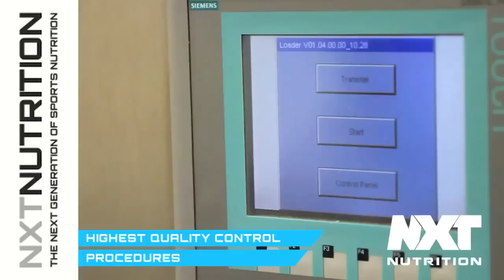The NeXT Generation of Sport Nutrition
NXT is a cutting edge sports nutrition brand.